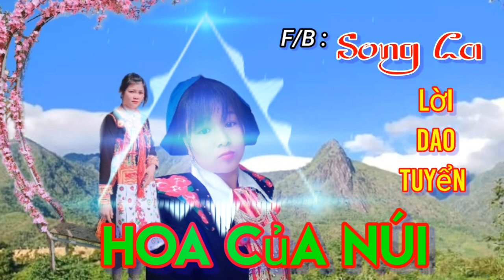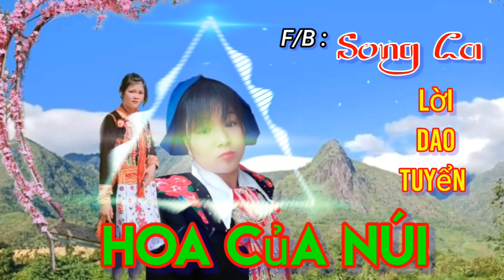chế Hoa Của Núi(mới nhất)|La Hoàng Quý|cộng đồng dân tộc Dao|Nhật ký Trai Bản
Nếu  các bạn thấy HAY  thì hãy cho minh 1LIKE _ĐĂNG  ký  kênh để Ủng hộ mình nhé ...ThankS . Cảm  ơn  các  bạn  đã  xem  và  ủng  hộ  mình. video này  chỉ  mang tính  chất  giải  trí.  Xin các  bạn  đừng  hiểu lầm ...